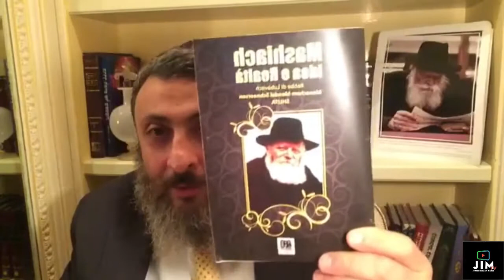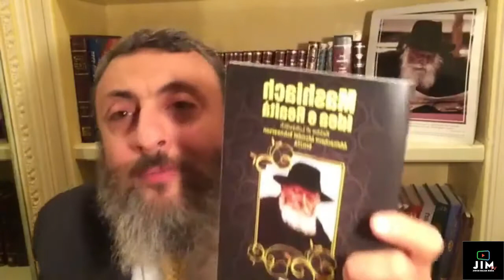Mistica nella Parashà - Ki Tavo 2017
Aiutaci a diffondere parole di Torà. Fa una donazione